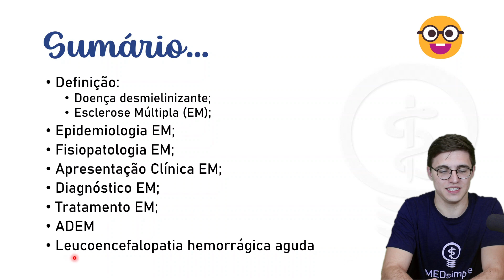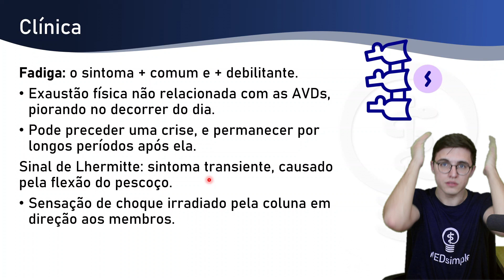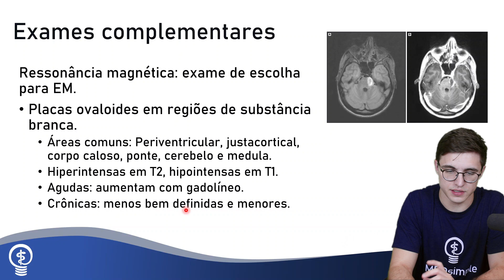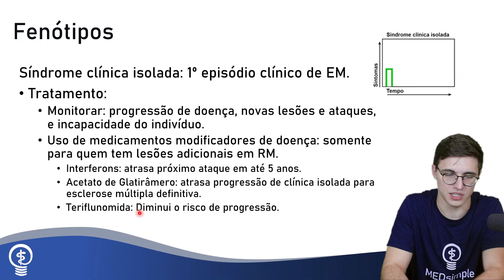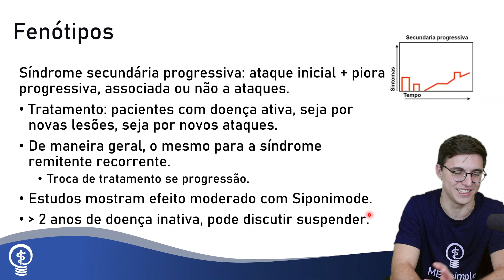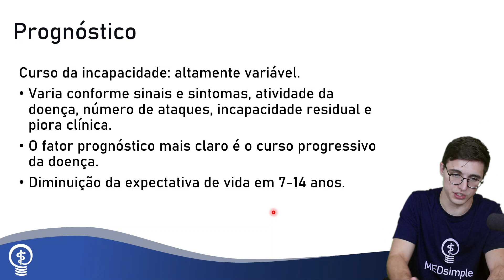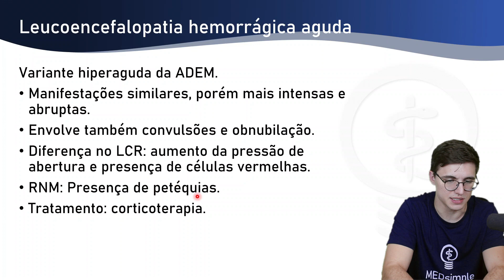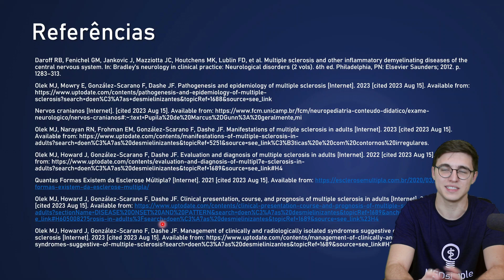Esclerose múltipla - Doenças Desmielinizantes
Descubra tudo sobre a Esclerose Múltipla neste vídeo. Aprenda sobre essa doença neurológica crônica, os primeiros sintomas, diagnóstico e as últimas opções de tratamento. O que é a desmielinização e por que é fundamental para o sistema nervoso. Explore os impactos da Esclerose Múltipla na vida dos pacientes e as estratégias para melhorar a qualidade de vida.

Fixe de verdade os conteúdos da faculdade de medicina e garanta seu 9/10 nas provas da faculdade no